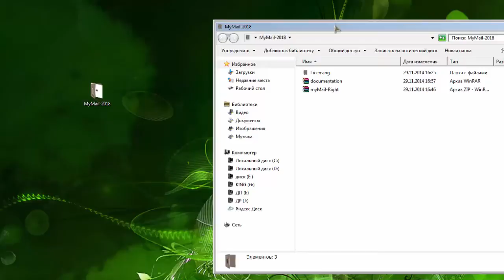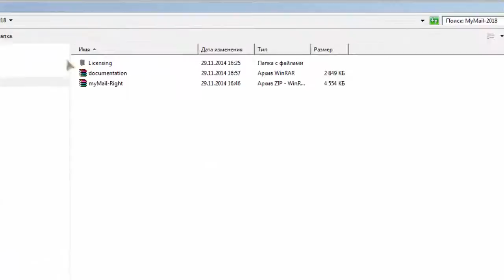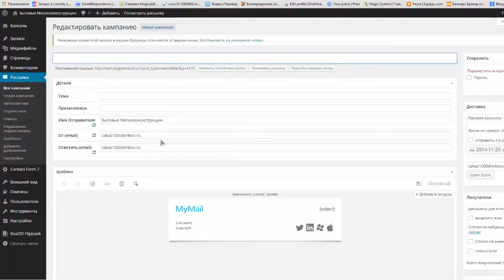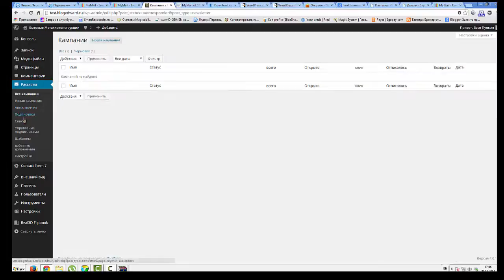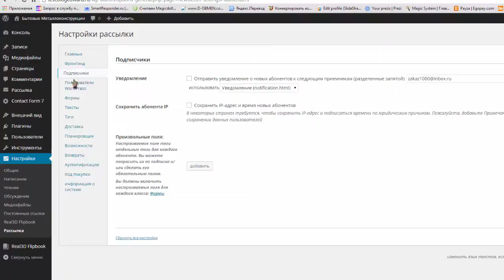WP Плагин Рассылки для сайта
Хватит платить сервисам за рассылку ваших mail. Поставьте плагин MyMail 2025 и управляйте вашими рассылками как вам угодно сами.